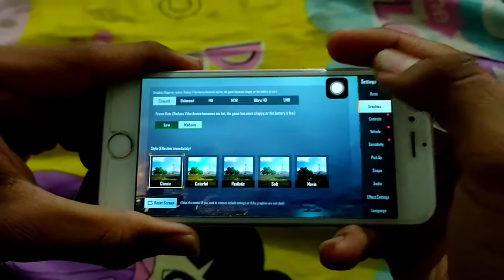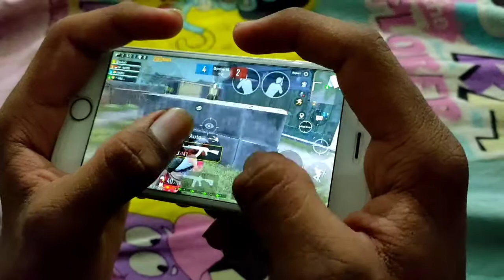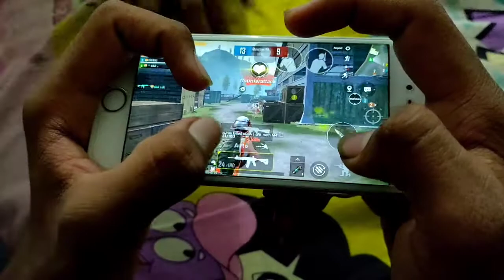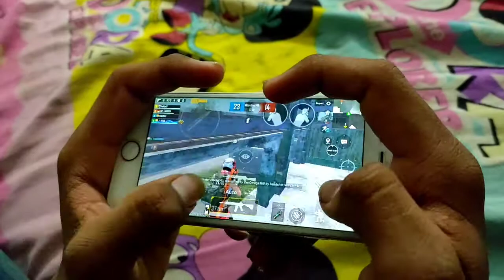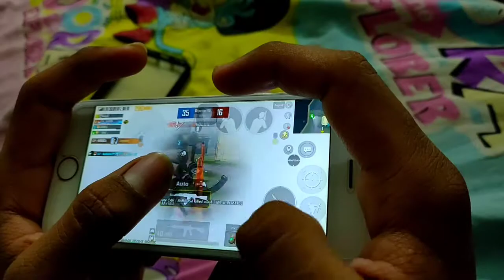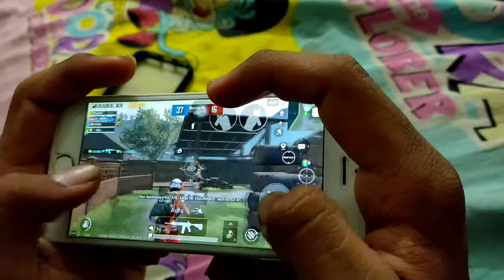i phone 6 pubg test 2021 fore Finger Clow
I phone 11 pubg test 2021
iphone x pubg test 2021
iphone 6s pubg test 2021
iphone x 2021 price
iphone x 2021 unboxing
iphone se 2021 me lena chahiye
iphone x 2021 review, iphone x 2021 price in india
iphone x vs xr
iphone x 2021 review
iphone x 2021 price in ind
iphone x 2021 malayalam
iphone x 2021 hindi
iphone x 2021 pubg test
iphone x 2021 pubg
iphone 8 pubg test 2021
iphone 11 buy in 2021
iphone 11 pubg download
i phone 11 vs iphone 11 pro vs iphone 11 pro max
iphone 11 vs xr
i phone 11 vs iphone 11 pro vs iphone 11 pro max ringtone
iphone 11 vs, iphone 11 vs 12 mini
iphone 11 vs x
iphone 11 vs rog 5
iphone 11 vs xr 2021
iphone 11 camera settings
iphone 11 camera review
iphone 11 camera zoom
iphone 11 camera quality
iphone 11 camera video
iphone 11 camera lens
iphone 11 camera features
iphone 11 camera tips
iphone 11 processor
iphone 11 processor test
iphone 11 processor vs snapdragon 855
iphone 11 graphics pubg
iphone 11 graphics settings
iphone 11 gameplay
iphone 11 gameplay pubg
iphone 11 gameplay free fire
iphone 11 gameplay ff
iphone 11 gameplay handcam
iphone 11 gameplay tdm
iphone 11 gameplay test
iphone 11 gameplay fifa
iphone 11 gameplay tamil
iphone 11 gameplay call of duty
iphone 2021
iphone 2021 model
iphone 2021 new model
iphone 2021 price list
iphone 11 2021
iphone 11 2021 unboxing
iphone 11 2021 price
iphone 11 2021 review
iphone 11 2021 me lena chahiye
iphone 11 2021 unboxing tamil
iphone 11 2021 malayalam
iphone 11 2021 unboxing malayalam
iphone 11 2021 tamil
iphone 11 2021 unboxing hindi
iphone 11 processor
iphone 11 gameplay
iphone 11 game